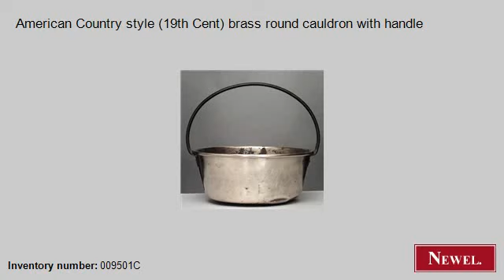Antique American Country style (19th Cent) brass round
- Newel.com: Antique American Country style (19th Cent) brass round cauldron with handle (American, Country, accessories, cauldron, brass) (Newel Art and Antiques, New York City)